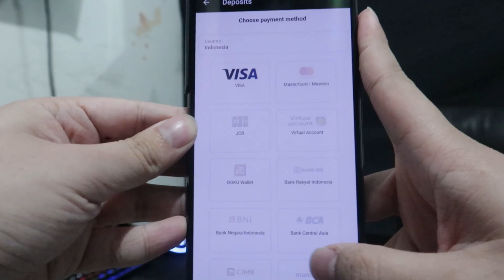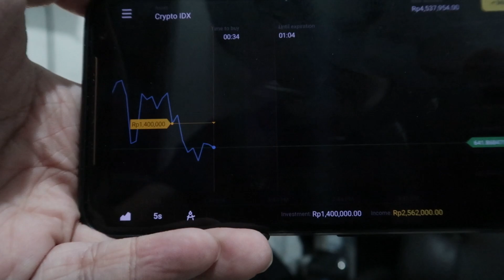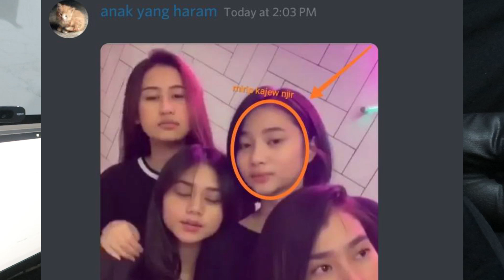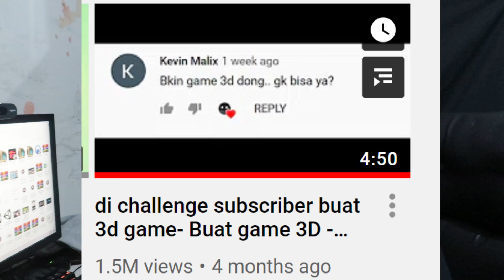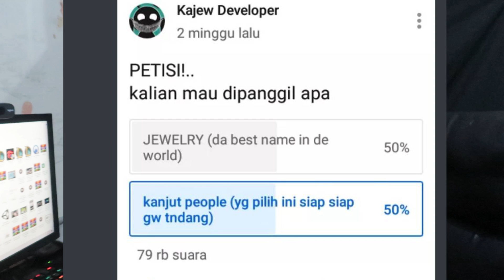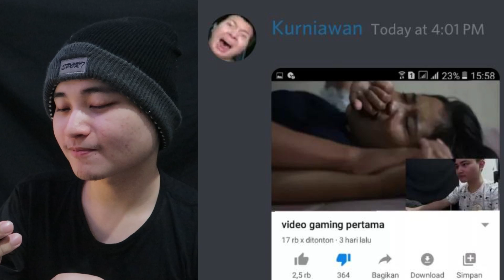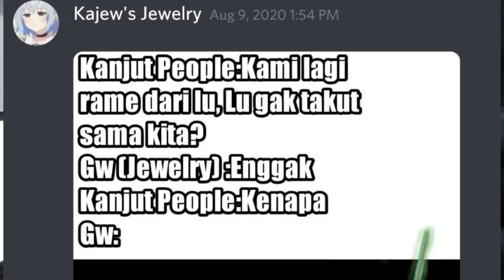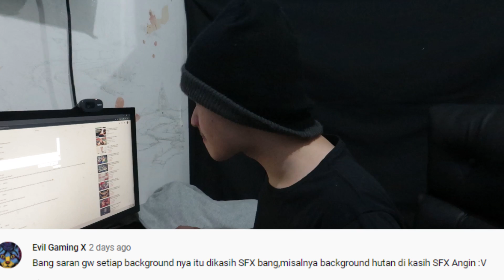bacain meme T0Lol kalian tentang game developer - MLGML ep 5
Daftar di Binomo dan dapatkan bonus $1000 di akun demo kamu!

Semoga kalian suka sama karya gw. dan nantikan video gw lainnya (hampir) setiap hari!.. thx for watching!

-Logitech

apps :

-Unity

-Photoshop

-Premiere Pro

-Audacity

Drawing Tablet :

-XP-PEN